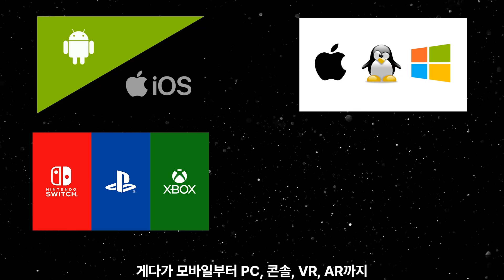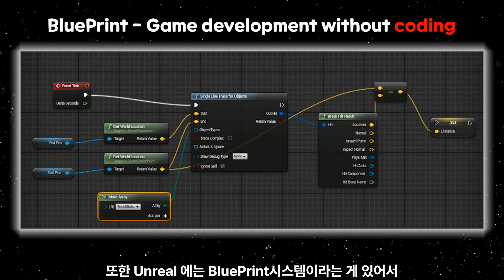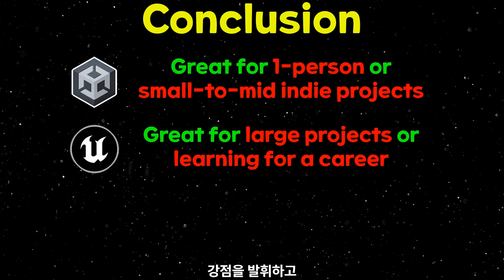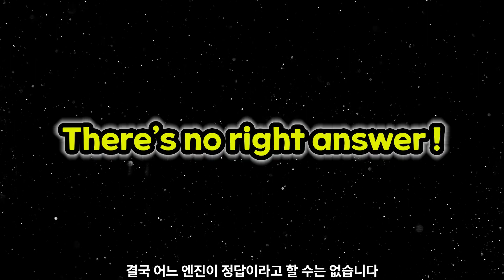Game Engine Comparison! Unity vs Unreal vs Godot — Which One Should You Use?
When starting game development, one of the first big questions is:
“Which game engine should I use?”

Unity, Unreal Engine, and Godot are the three most popular names you’ve probably heard of.
But when it comes time to choose, it can be confusing to weigh their pros and cons.

In this video, I’ll compare these three major game engines to help you decide which one best fits your project.

⚙️ Engine Overview

Unity – Powerful for solo developers, indie games, and mobile development.

Unreal Engine – The best choice for AAA games, consoles, and high-quality graphics.

Godot – Completely free, open-source, and excellent for lightweight rapid prototyping.

I’ll walk you through the strengths of each engine with real-world examples,
so you can pick the engine that fits the type of game you want to create.

✅ Recommended For

Beginners just starting out with game development

Students or devs debating between Unity and Unreal

Anyone curious about open-source engines like Godot

Solo indie devs aiming to make games quickly

Teams targeting AAA-level graphics and performance

🕒 Timeline

00:00 Intro
00:31 Unity
01:22 Unreal
02:44 Godot
03:45 Recap
03:59 Conclusion

🔍 Keywords (SEO)